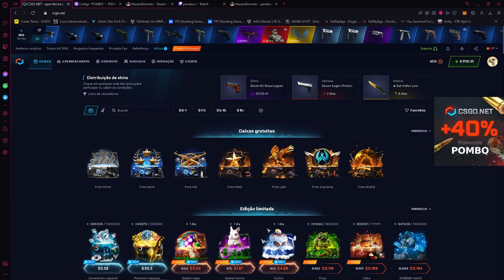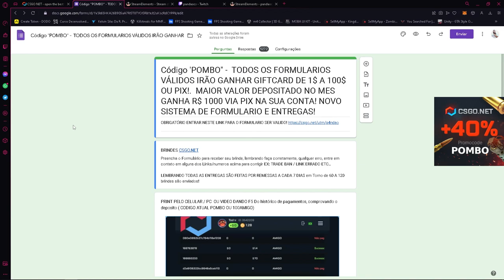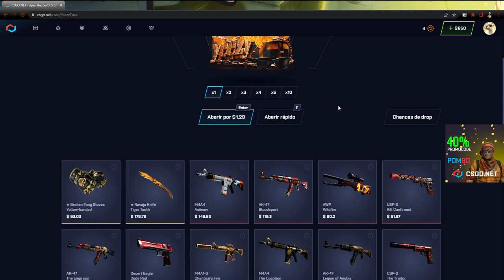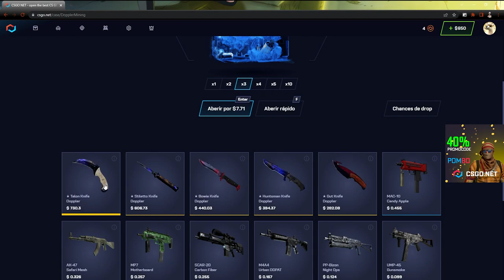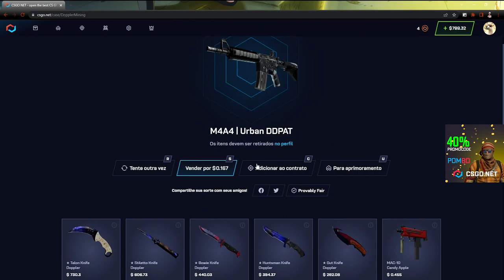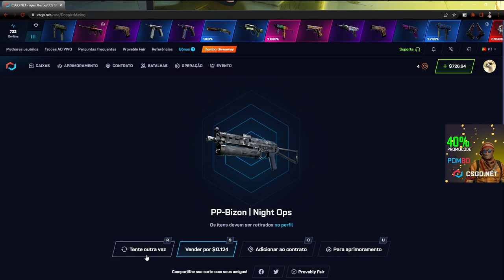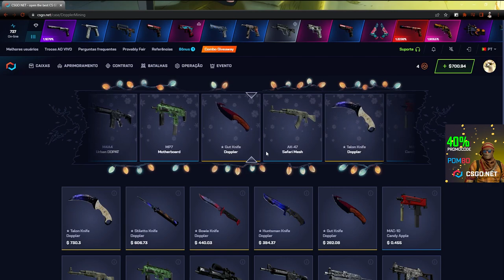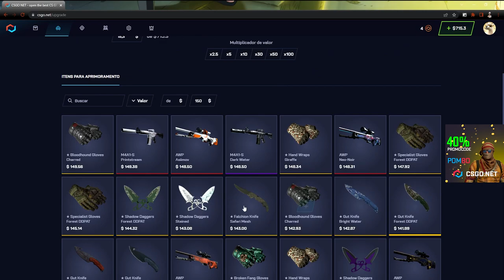TESTANDO a NOVA CAIXA de DOPPLER MINING no CSGONET